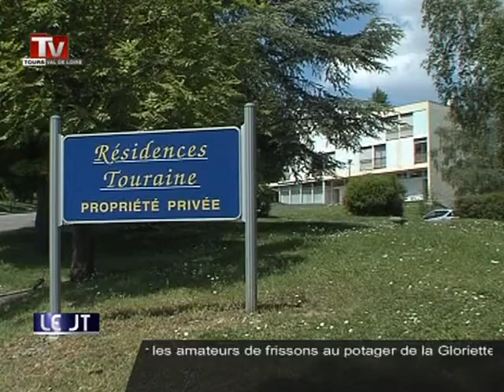La maison de retraite inquiète Montrichard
Sites webs/blogs, copiez cette vidéo avec le bouton "Intégrer" !
 Le torchon brûle entre les résidents des bâtiments "Touraine" et le Conseil Syndical.